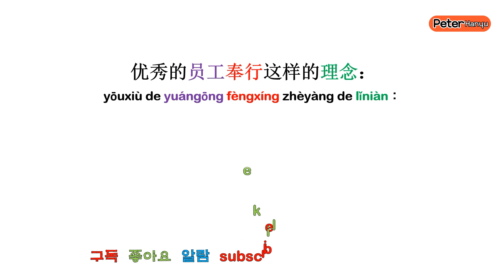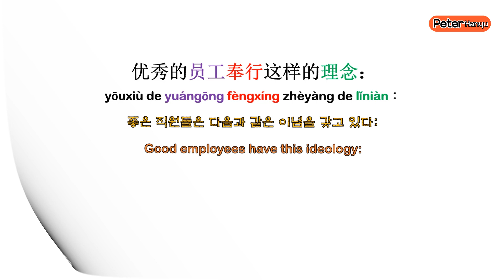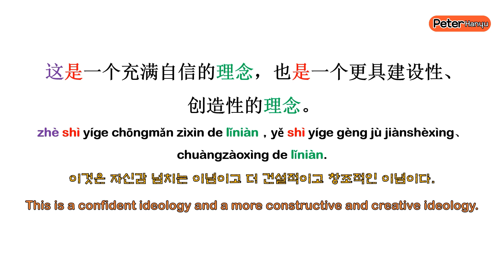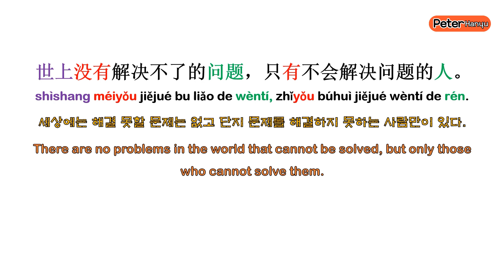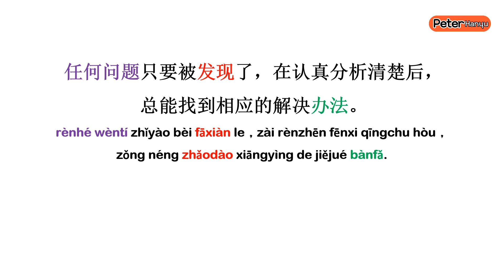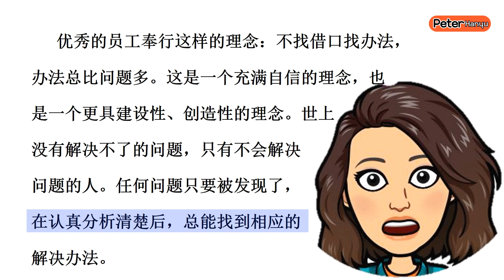Practice Chinese reading for HSK4 levelers（Improve your pronunciation in chinese）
이 수업에서는 중국어 초급자를 위한 중국어 읽기 연습을 합니다.
여기에서 여러분은 듣기 능력을 기를 수 있고 발음과 읽기 실력도 향상 시킬 수 있습니다.
In this class, we practice reading Chinese for beginners in Chinese.